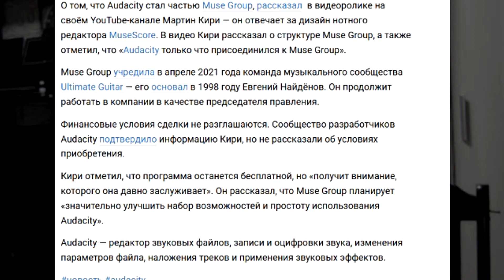Пара слов про